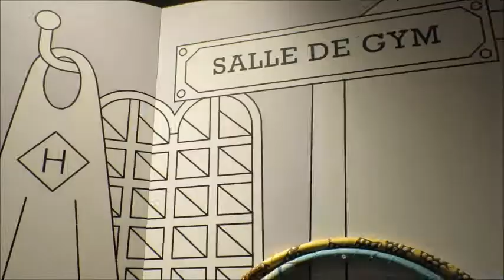Hermès - La Maison des Carrés Event in Bologna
Hermès opens a digital space dedicated to the silk:
La maison des Carrès
The Boutique in Bologna celebrates this new web-site.

Hermès apre La Maison des Carrés, la prima casa virtuale che vi accoglie nel cuore dell’universo della seta Hermès e delle sue collezioni.
Uno store on line, dove trovare più di seicento modelli di foulard, scialli, twilly, sciarpe e stole.
Sono sufficienti pochi minuti per trovare il proprio carré.
Celebrazione della seta Hermès, lamaisondescarres.com è una gioiosa rivoluzione, grafica e funzionale.